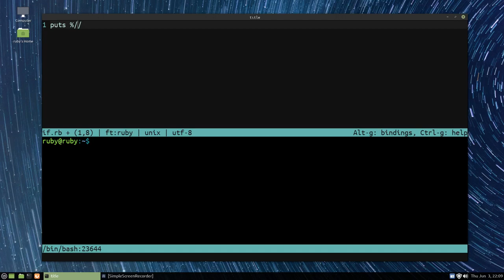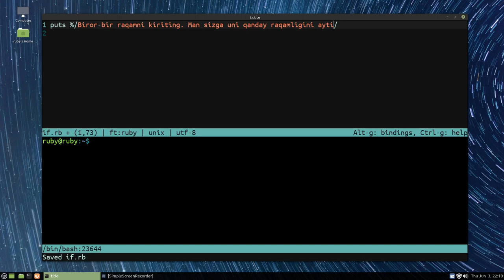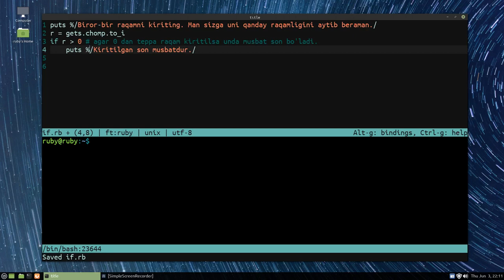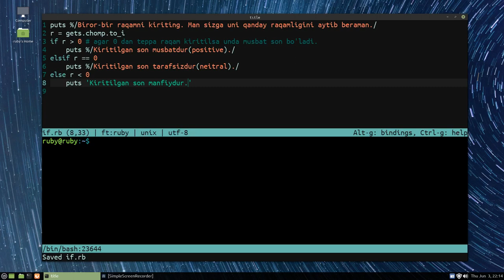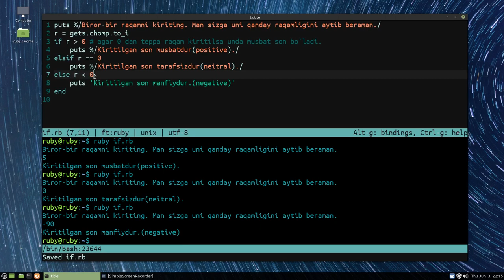Rubyda if, elsif, else va operatorlar 11-Dars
Rubyda if, elsif, else va operatorlar o'rganishingiz mumkin.